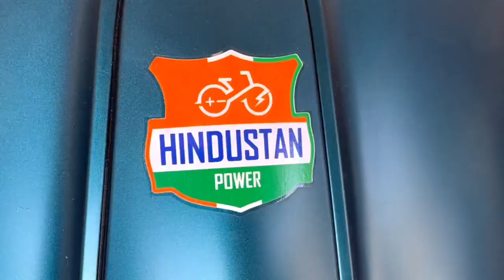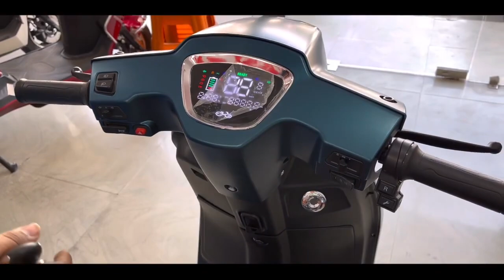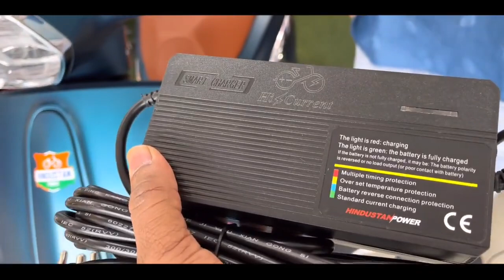Hindustan power vespro